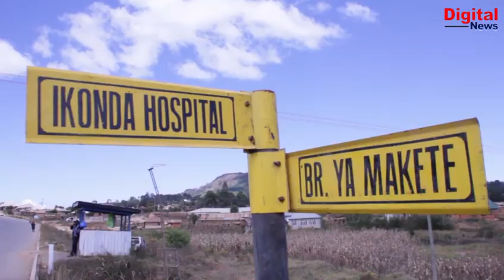LIVE:DC MAKETE AKANUSHA UWEPO WA BARAFU KALI/HII PICHA HAIJAPIGWA MAKETE/WATU WAJE KUTARII/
DC MAKETE AKANUSHA UVUMI WA BARAFU HUKU AKIKIRI KUWA BARDI IPO LAKINI SI KWA KIWANGO CHA KUSABABISHA KUANGUKA KWA BARAFU.
MKUU WA WILAYA YA MAKETE JUMA SWEDA AMEKANUSHA UVUMI UNAOSAMBAA KATIKA MITANDAO YA KIJAMII KUPITIA CLIP ZA VIDEO  UKIELEZA KUWA WILAYANI MAKETE HIVI SASA KUNA BARIDI KALI MPAKA KUSABABISHA BARAFU KATIKA BAADHI YA MAENO WILAYANI HUMO.

MKUU WA WILAYA HIYO AMESEMA KUWA NI KWELI WILAYA YA MAKETE INASIFIKA KWA KUWA NA BARIDI KALI LAKINI SI KWA KIWANGO CHA KUSABABISHA BARAFU KAMA AMBAVYO IMEKUWA IKISAMBAZWA KATIKA MITANDAO YA KIJAMII HUKU AKISEMA HATA BAADHI YA CLIP ZA VIDEO ZINAZOSAMBAA KATIKA MITANDAO YA KIJAMII SI ZA KWELI NA INAONEKANA HAZIJAPIGWA KATIKA WILAYA YA MAKETE.

AIDHA MKUU HUYO WA WILAYA AMEWAKARIBISHA WANANCHI MBALIMBALI WANAOTAKA KWENDA KUTALII KATIKA WILAYA HIYO HUSUSANI KATIKA HIFADHI YA KITULO AMBAPO AMESEMA KUWA KATIKA HIFADHI HIYO KUNA KILA AINA YA KIVUTIO HIVYO WATU WASITISHIKE NA HIZO CLIP ZINAZOONYESHA KUWA WILAYANI HUMO KUNA BARAFU KUBWA.

MTALAAMU KUITOKA KITUO NCHA HALI YA HEWA NJOMBE JOSEPH FUMBO ANAKIRI MKOA WA NJOMBE UNABARIDI KALI KUTOKANA NA KUWA MBALI NA USAWA WA BAHARI HUKU AKIWASHAURI WAGENI WANAOKUJA KUVAA MAVAZI MAZITO ILI KUIKABIRI HALI YA HEWA NJOMBE HUKUA AKIWATAKA WANANCHI KUFUATILIA TAARIFA ZA HALI YA HEWA ILI KUJUA VIPINDI VYA BARIDI NA VIPINDI VYA JOTO.

MWENZETU IBRAHIMU GODFREY MLELE AMEFANYA MAHOJIANO NA MKUU WA WILAYA JUU YA HALI ILIVYO KWA SASA WILAYANI MAKETE.